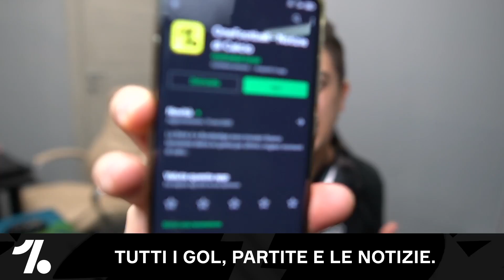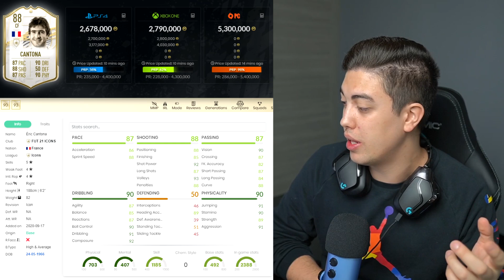CANTONA 88 BABY ICON REVIEW ITA *FORTISSIMO* FIFA 21